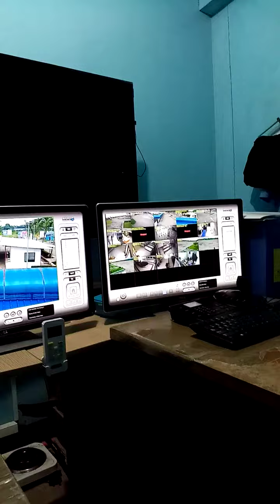Nature of my work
Caap work as a CCTV operator